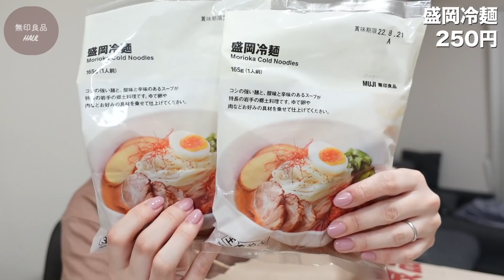3days vlog | 無印良品での購入品✨/NEWネイル/お友達とディナーetc...♡ゆる〜い3日間♩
今回はとある3日間をゆる〜く動画回していました📹
ネイルを変えたり、カフェでまったりしたり
お友達( @hoshinoko728 , @saori_gokigenyo  )と女子会したり、
ごはん作ったり...

ぜひゆっくり最後まで見ていただけたら嬉しいです✨

いつも私が使ってるものは楽天ROOMにまとめてありますので

他のSNSも毎日更新✨

❤︎過去動画❤︎

動画のリクエストがあればぜひコメント欄へお願いします✨

★所属
UUUM・YEEELL

〒107-6228
UUUM株式会社　瀬賀しおり宛

〒150-0031
株式会社YEEELL（エール）